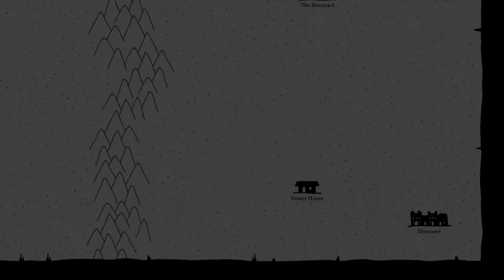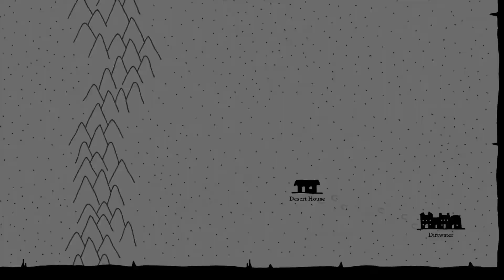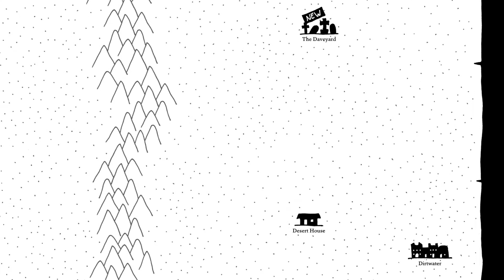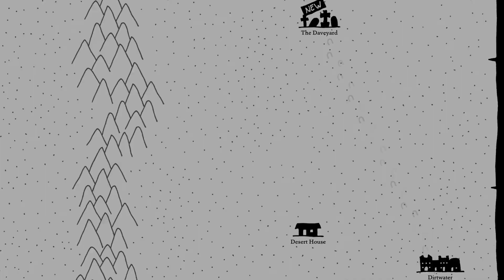West of Loathing Ep. 12: Desert House Destruction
I lost internet for a while, so I kinda forget what happens in these now. But I think Garfield finally gives those Desert House boys what for and ends up at the Daveyard where he unravels the mystery of a secret love affair between two of the now deceased Daves.